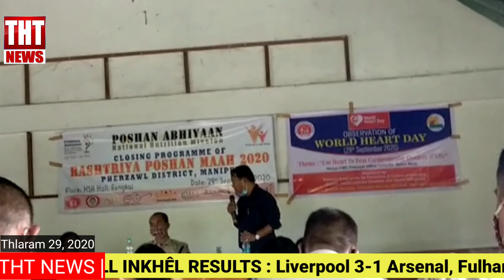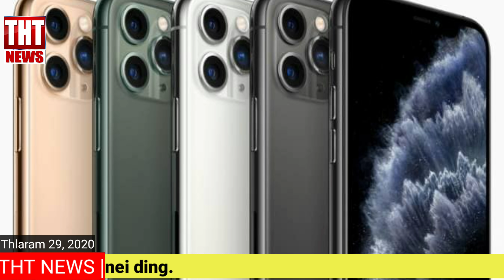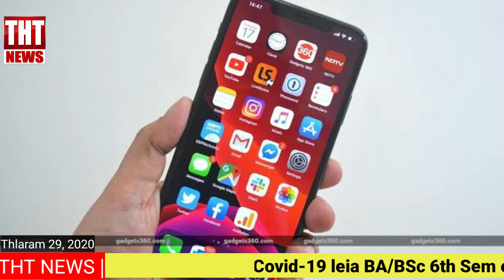September 29, 2020 | The Hmar Times chanchin thar